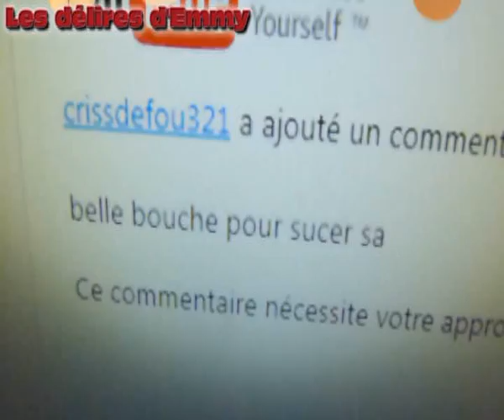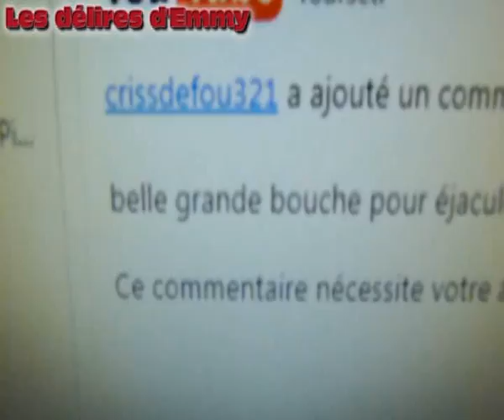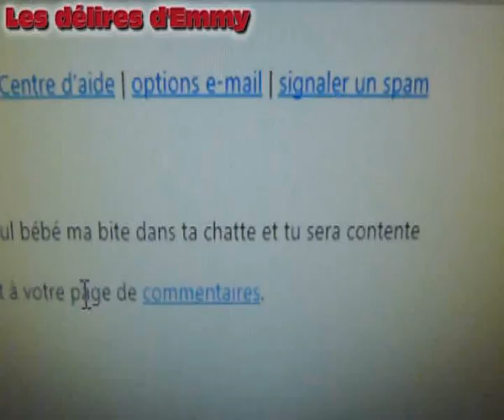Insultes Youtube Palmarès - 5ème épisode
Dans cette vidéo, découvrez le palmares d'insultes reçues depuis l'ouverture de ma chaine maquillage Youtube. Une bonne dose d'humour vous attend !

♥ Laissez-moi, vos commentaires, avis, suggestions, ce que vous voudriez voir la prochaine fois, je vous répondrai

Vous avez aimé cette vidéo des insultes ?

pour me suivre et découvrir d'autres tuto maquillage des yeux, maquillage naturel, maquillage neutre, smoky, maquillage de soirée...

► Vous pouvez venir donner votre avis sur ma page facebook N'hésitez pas !